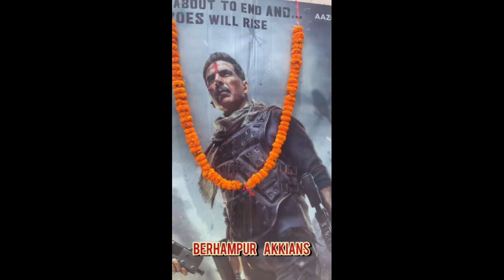Bede Miyan Chote Miyan Movie Review | Pen india celebration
Krishnabollywoodwale krishna bollywood wale
Bade Miyan Chote Miyan
Movie review
BMCM
New Movie
Movie
new film
Drama
Akshay Kumar
Action
Tiger Shroff
Eid 2024 Release
Ali Abbas Zafar
Pruthviraj
Action Packed
Review
Bollywood
BMCM ratings
Rating
Movie Rating
Indian Film